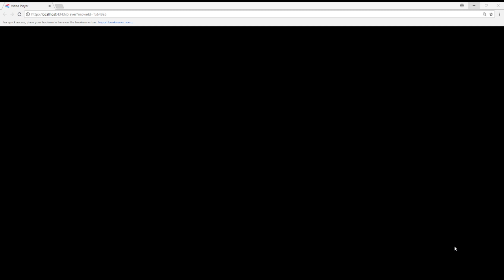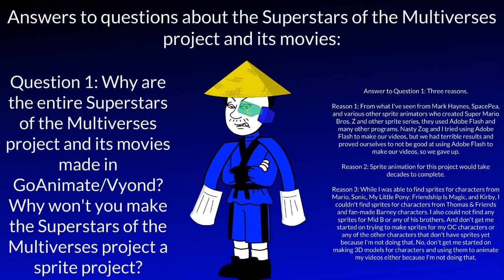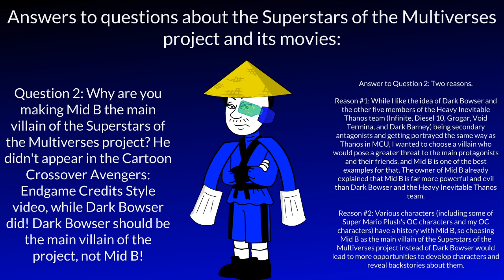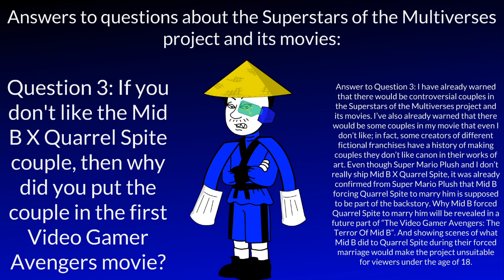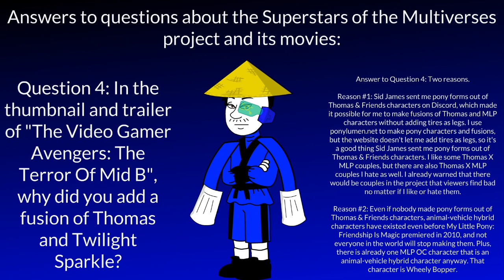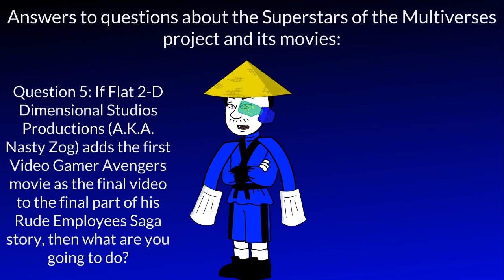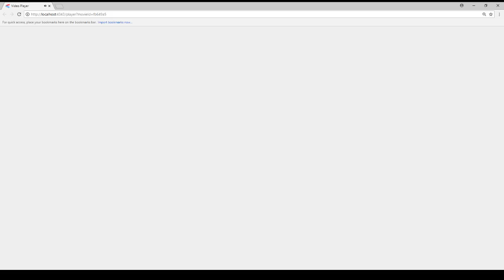Explaining Some Things About The Superstars Of The Multiverses Project (Part 1?)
For @sidjames9878, @supermarioplush5158, @marciamoody8462, @Weatherstar4000video, @vincentstark2652, @ThomasTheNorthwesternVA, @juniorcalderoniv1354, and everyone else

I suspect that some viewers who have viewed my Superstars Of The Multiverses Project (while the project is still in the works) have some questions, so I made this video to try my best to answer the questions people might have. I might make a second part to this.

Music used in this video:

1. Multi - Imperium
2. Audiomachine - Merciless
3. Audiomachine - Your Love Is My Rest

Credit goes to the owners of the music, pictures, characters, video clips, sound effects, references, and sources used in this video (even though some of the characters in this video belong to me). Credit also goes to the owners of the sources, original ideas, and inspiration used in this video. And please do not attack me for making this video.